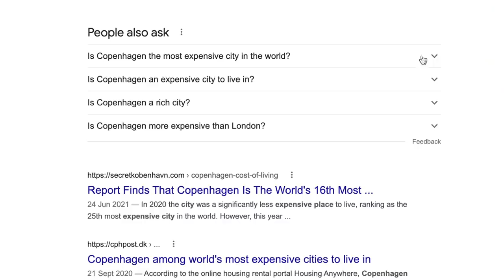how much I spend a week living in Copenhagen! (exchange student)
ahhhh really feel like I'm exposing myself in this vid, but I hope it's informative! :)

FAQs:
Where are you studying abroad? - Copenhagen, Denmark